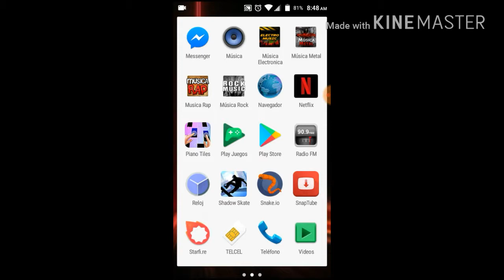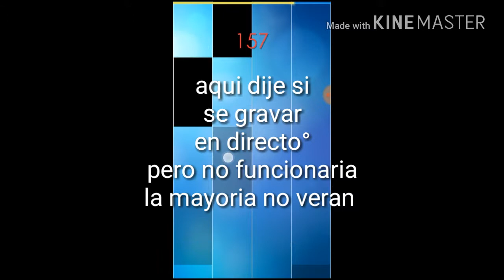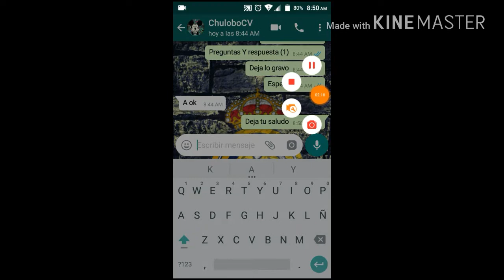Preguntas Y respuesta (1)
Hagan preguntas please vamo